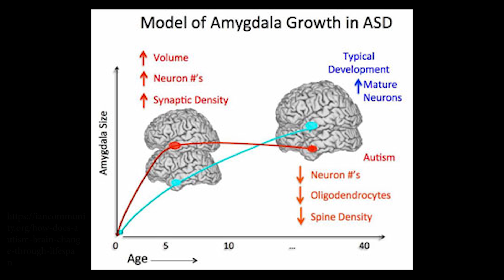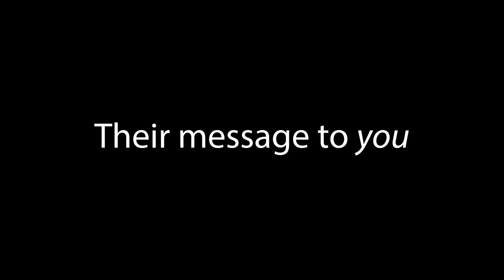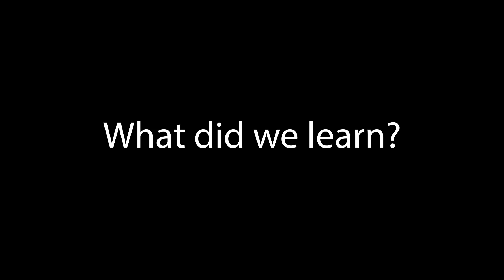A Completely Different and Beautiful World- Meredith Graham and Alexi Spencer